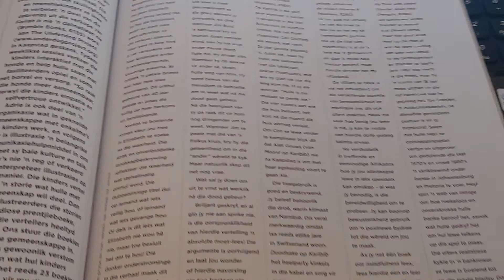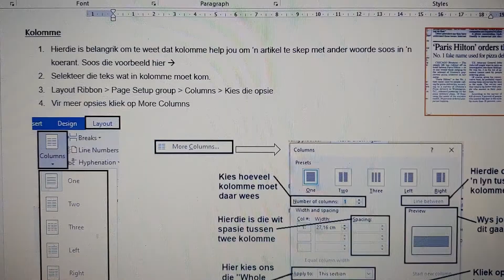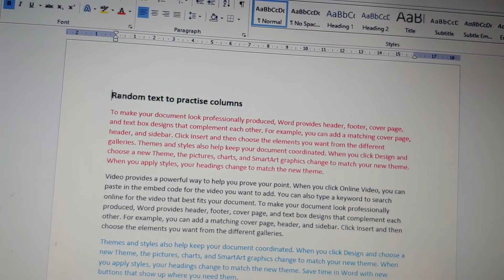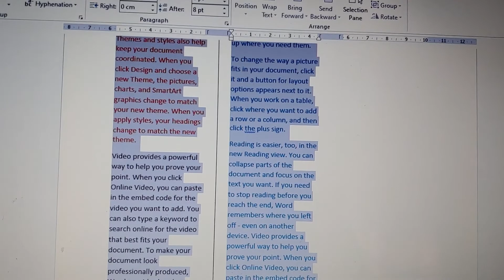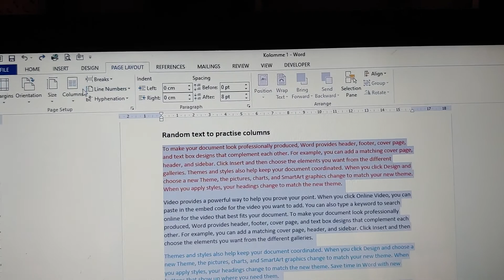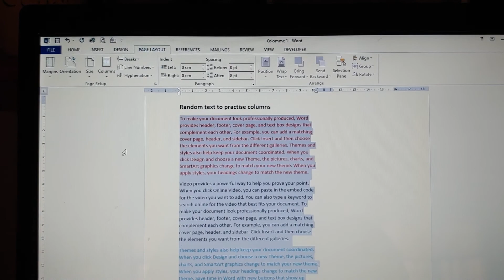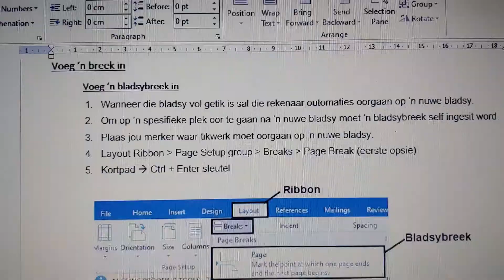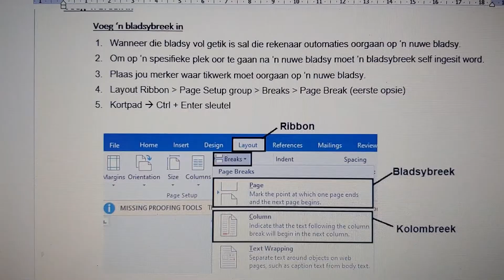RTT GRAAD 8: 18 Mei 2020 - periode 2 (18082)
18 Mei 2020 om 08:30 - 08:55
Onderwyser: Me C Marais
Kode: 18082